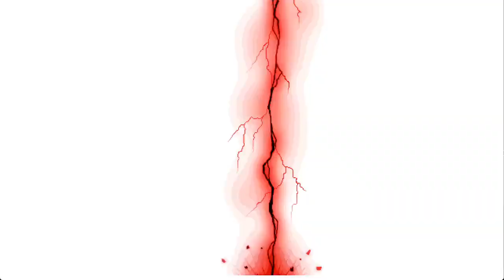Sung Jin Woo vs Ainz Ooal Gown